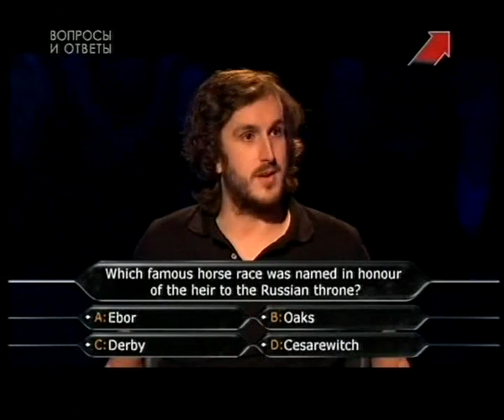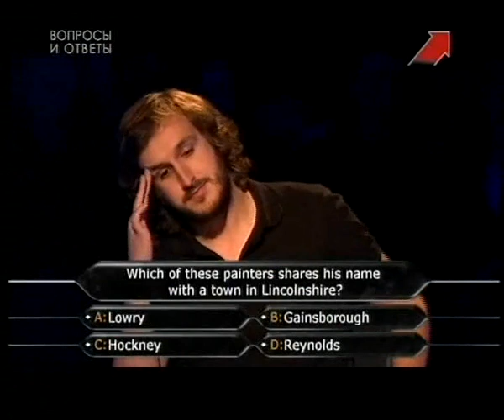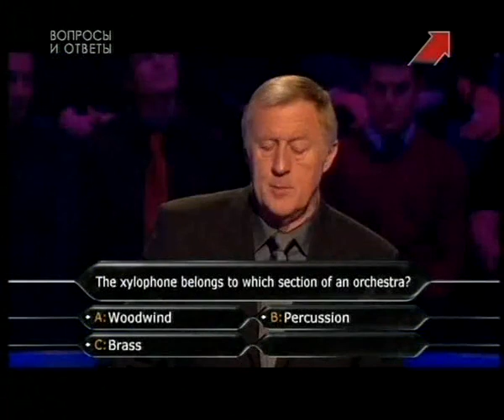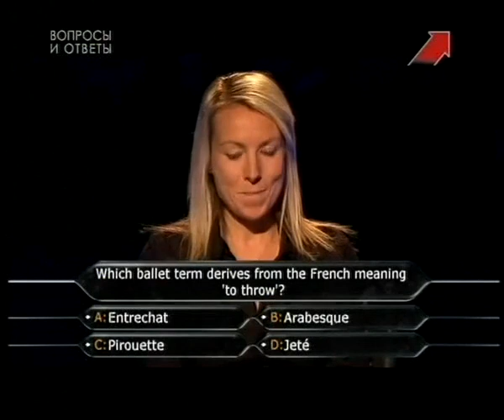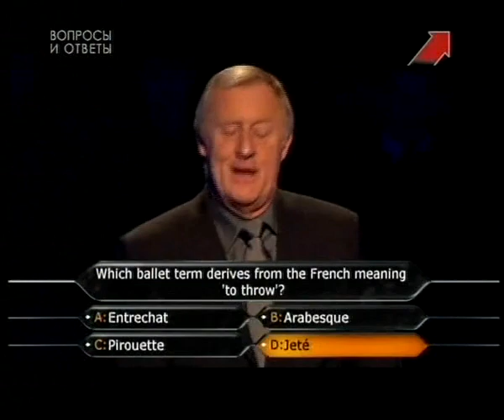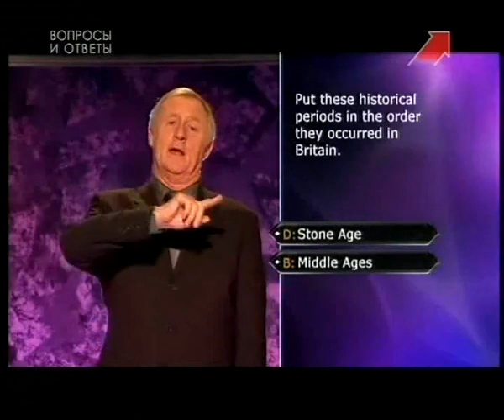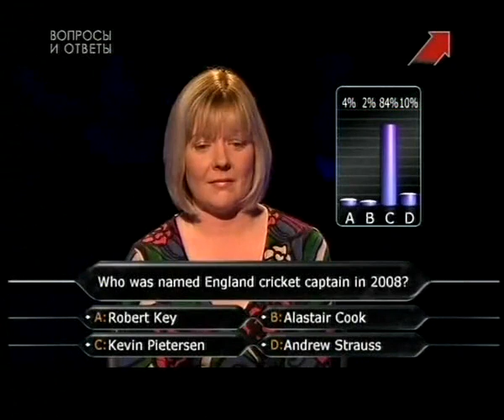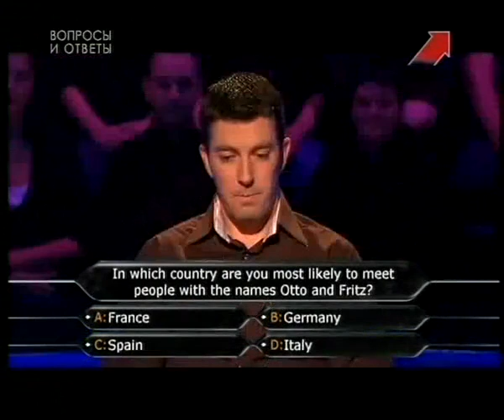Who Wants To Be A Millionaire? (UK) (27.06.2009) (in Russian Language)